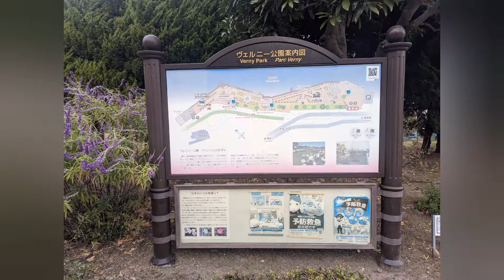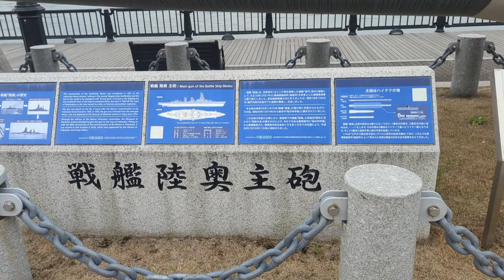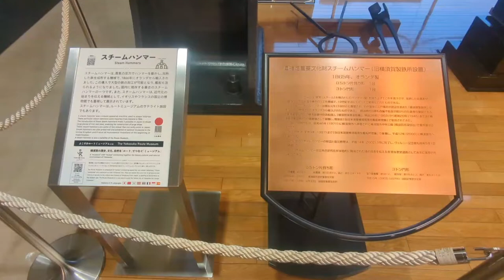横須賀 ヴェルニー公園